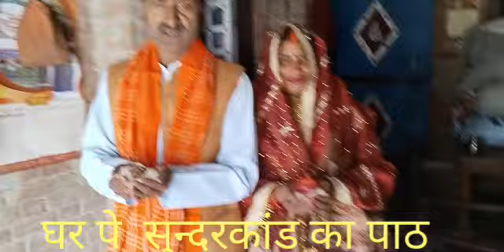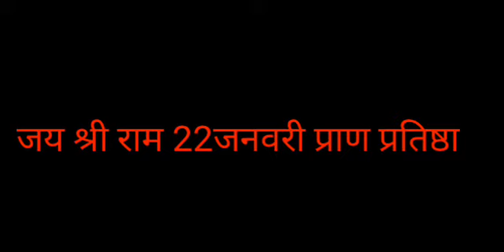captain corporation सुन्दर काण्ड का पाठ 22 जनवरी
राम मंदिर के प्राण प्रतिष्ठा के उपलक्ष में